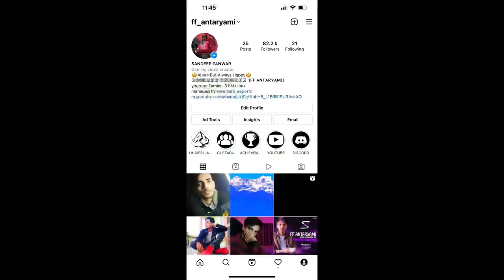🔥50 Kills Only Factory Roof Bestever Factory Challenge factory lover Don't Miss /🔥King Of Factory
🎮ABOUT THIS FREE FIRE GAME🎮
         10-minute Survival Shooter!

Killing Player with LOUD Volume Spy Like James Bond
007 Level Up to 70.

⬇️⬇️⬇️⬇️⬇️⬇️⬇️⬇️⬇️⬇️⬇️⬇️⬇️⬇️⬇️⬇️w

➡️ SHARE KRO📲
Notice:-
Hey guys yah game play sirf entertainment purpose ke liye banaya Gaya hai  main chahta Hun ki aap logon Ko gameplay ke sath sath entertainment bhi dekhne ko mile is gameplay mein maine noob ko bhi mara hai aur piro logon Ko bhi mara hai to agar aap  entertainment ko chhod kar sirf Gameplay dekhne ke liye aate Hain to  isase achcha  aap kisi aur Ka gameplay dekh le main Gameplay ki saath saath entertain karne ki koshish karta hun aakhir main yahi kahunga ki Mai na to pro hu  aur na to noob hu aapko jo sochna hai soch sakte ho dhanyvad
Free Fire Top Country
1.Garena Free Fire Indonesia
2.Garena Free Fire Brazil
3.Garena Free Fire Brasil
4.Garena Free Fire India
5.Garena Free Fire Singapore
6. Garena Free Fire Thailand

S6,S7,$9,A10,A20,A30,A50,A70 //
FREEFIRE